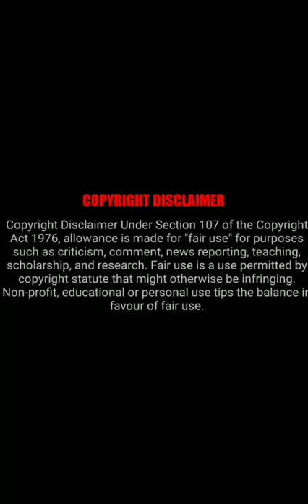Venom Eminem watsapp status